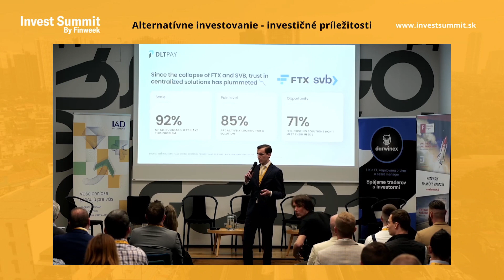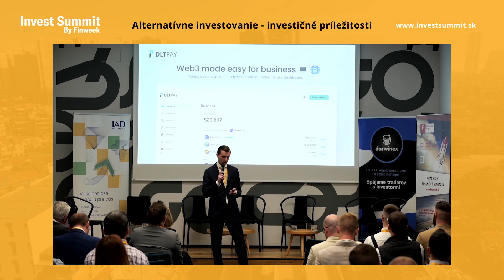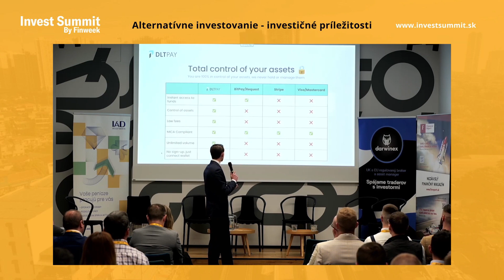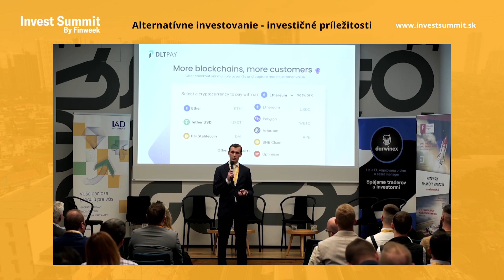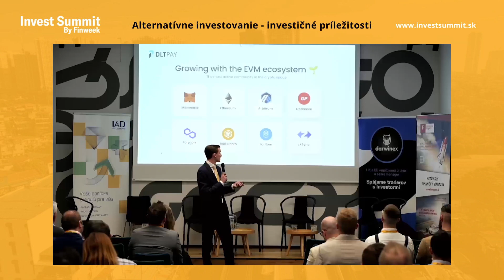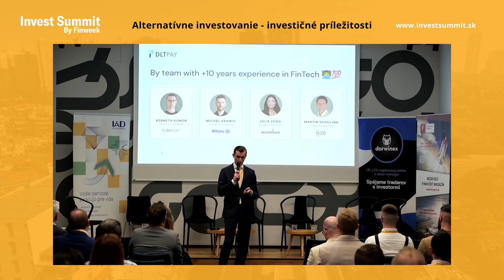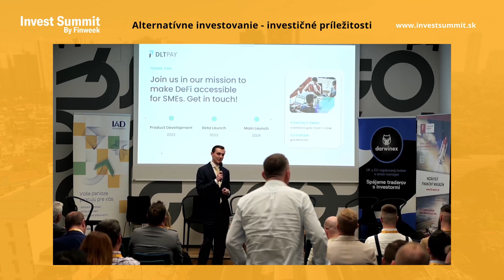Invest Summit: Alternatívne investovanie - Investičná príležitosť (DLTPAY)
🔥 Prinášame Vám záznam z 3. ročníka konferencie Invest Summit, ktorá sa konala dňa 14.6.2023 v priestoroch HubHub Bratislava. Viac info nájdete na

Pozrite si prezentáciu, aké investičné príležitosti ponúka spoločnosť DLTPAY!

Speaker:
Matej Šinkovic (SK) - Associate Director, Compliance, DLTPAY

🤔 Ak ste našu konferenciu nestihli, môžete si ešte stále stiahnuť ebook Abecedu investora! Stiahnite si ju bezplatne tu

0:00 Intro
0:16 DLTPAY
6:23 Outro